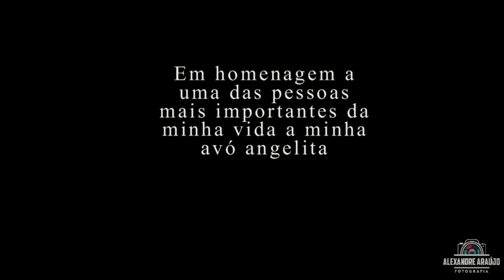Retrospectiva de 15 anos Laura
Nessa retrospectiva animada com fotos de Laura Fermino, conta uma história em imagens dela com
sua família e faz uma linda homenagem a sua vovó que faleceu e deixou saudades marcantes...
Vovó Angelita